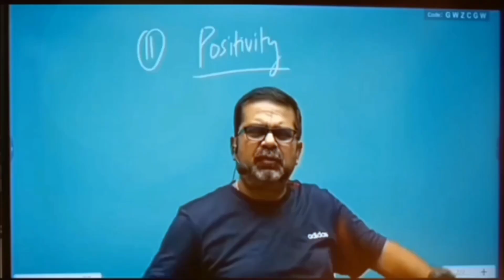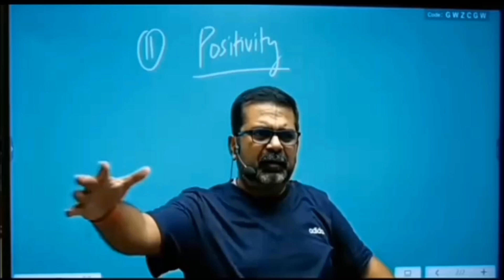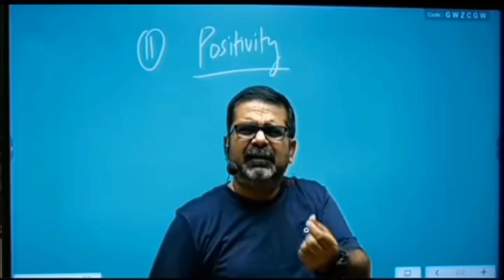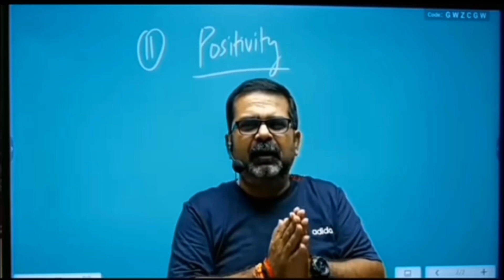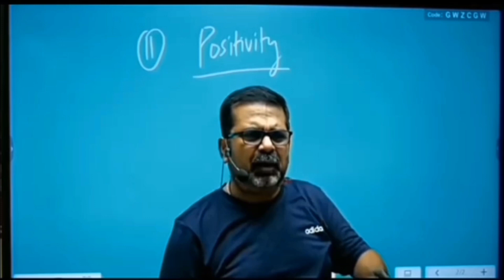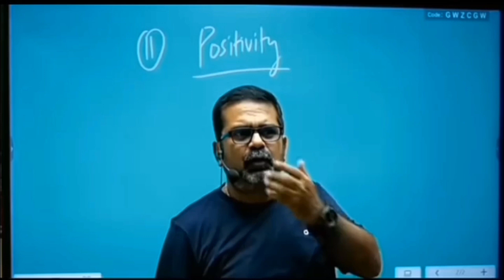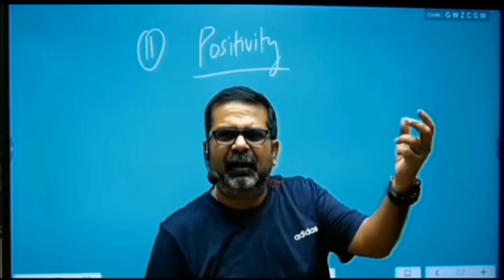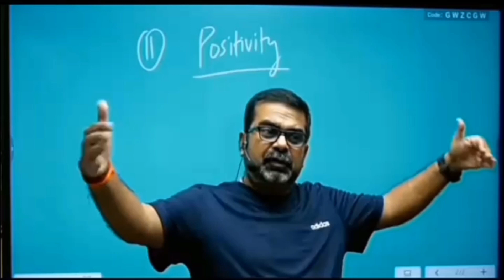आज पढ़ाई मजबूरी क्यों 💪💯🎯🔥📚 ojha sir motivational video#avadh IAS motivation video UPSC students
आज पढ़ाई मजबूरी क्यों 💪💯🎯🔥📚 ojha sir motivational video#avadh IAS motivation video UPSC student
sgravity of YouTube channel
gravity of YouTube channel ojha sir motivational video
gravity of YouTube IAS motivation video
RAY AVADH OJHA
how to read and revision
strategy for a upsc preparation by Avadh Ojha sir
how to crack UPSC how to read for every exam
ojha sir upsc wale love story
funny video Avadh Ojha sir
upsc motivational video,
Study for upsc, ias
life changing motivation
Upse motivational for Hindi medium video,